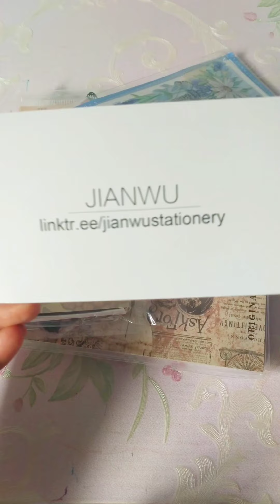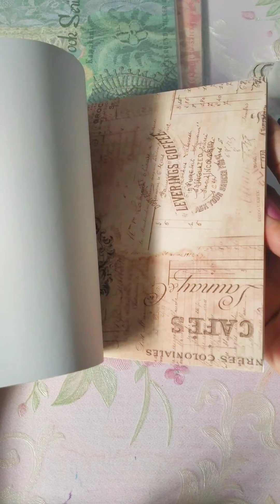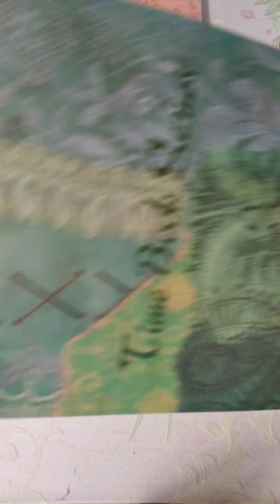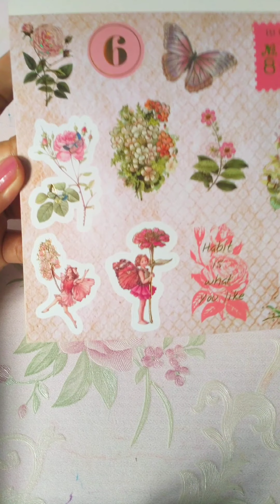UNBOXING STATIONERY HAUL | Flowers and Butterflies